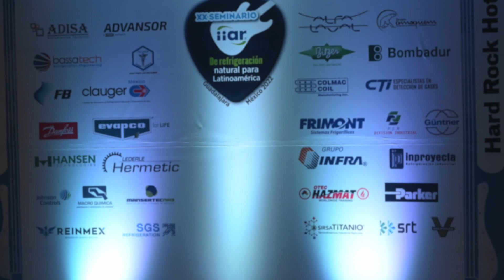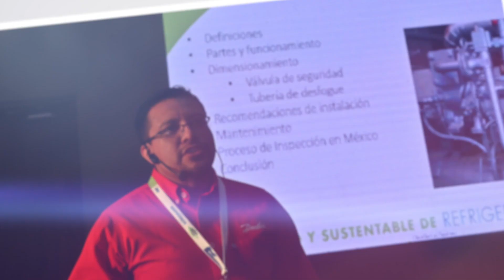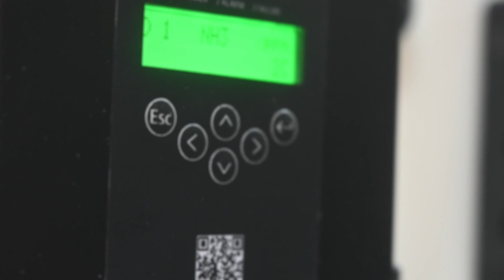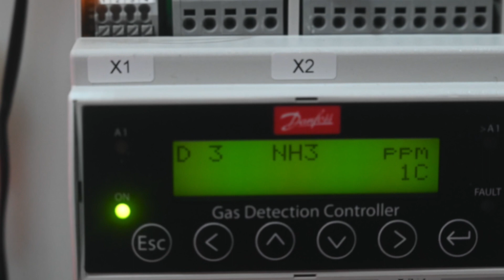IIAR 2022 Guadalajara - Danfoss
Te compartimos un resumen de lo que vivimos en la mayor fiesta de Educación y Expo de Refrigeración Industrial de Latinoamérica, IIAR 2022 en Guadalajara con el equipo de Refrigeración Industrial Danfoss.